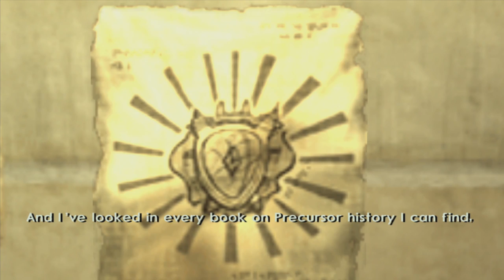Jak 2: Renegade HD Collection Playthrough part 14 (The Class 1 Championship Race)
Jak 2: Renegade HD Collection Playthrough on the Playstation 4 Pro without Commentary.